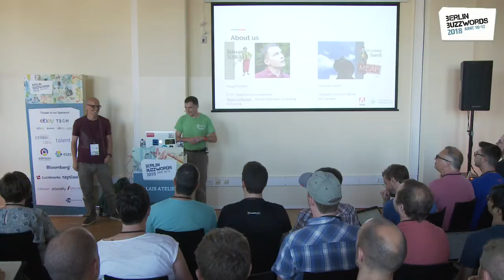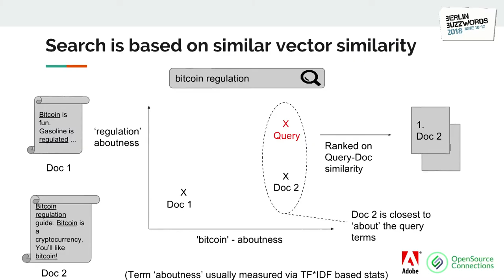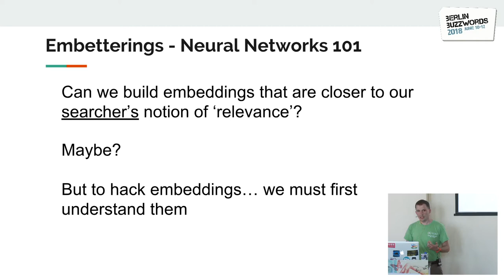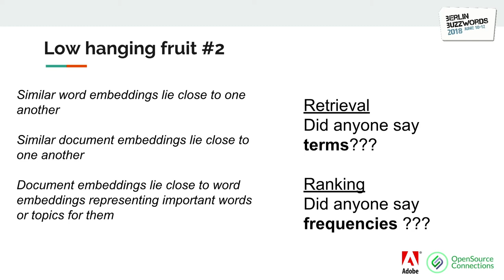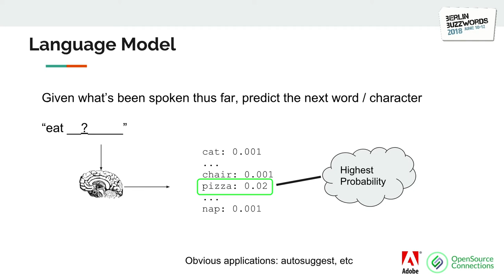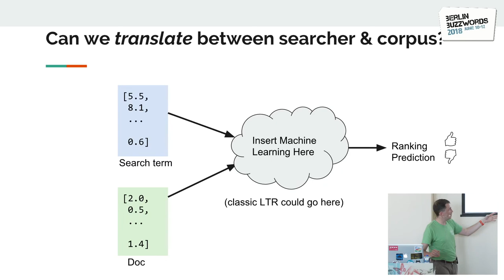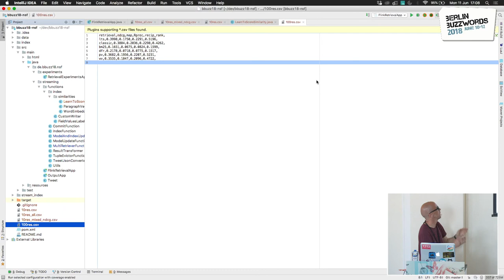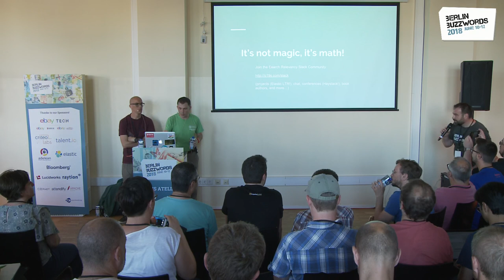Berlin Buzzwords 2018: Doug Turnbull & Tommaso Teofili – The Neural Search Frontier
Is search the next industry to be revolutionized by deep learning? Lately researchers have been applying neural networks to search applications, with impressive gains. Search users use different language than what's contained in the corpus. For example, doctors create articles discussing jargon like 'myocardial infarction' but patients search use lay-terms like 'heart attack'.

Mapping vocabularies using expert created taxonomies or word embeddings (word2vec, LDA, etc) can help. Manual approaches can take a great amount of work or don't map between searcher and document vocabulary. When clear associations between relevant documents and queries can be made, neural search can learn the patterns between query and document language embeddings, with tremendous gains on text search. Such embeddings can also be used to provide alternative representations of the user queries in order to better capture the user intents.